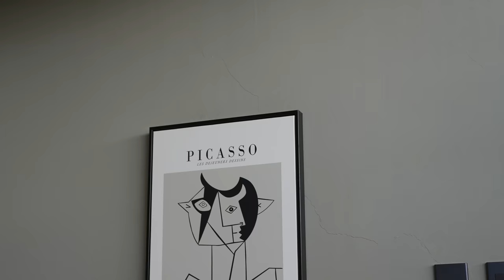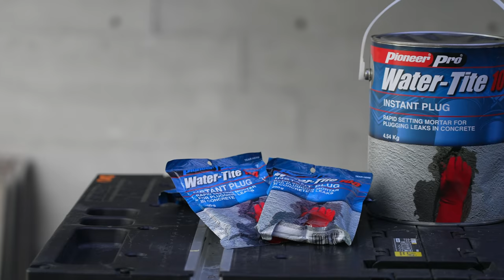Why Do Walls Crack?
Walls in the Skypod are Cracking - Why?